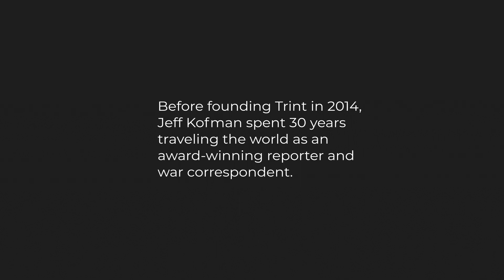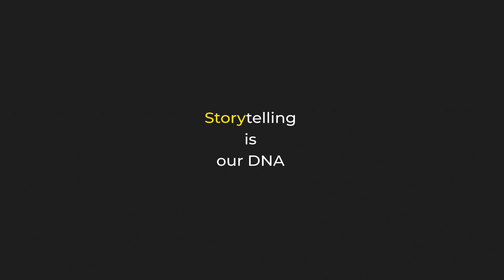Samarra, Iraq, 2004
Jeff reflects on an interview with US troops based in Samarra during the Iraq war, and talks about the mental and physical challenges reporters face working within a warzone.